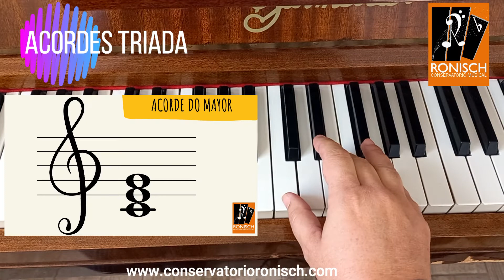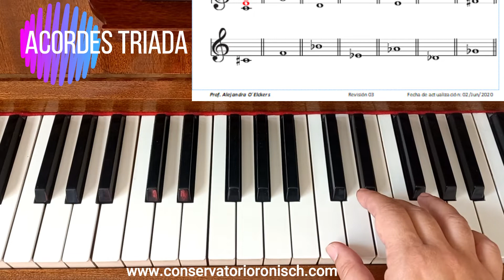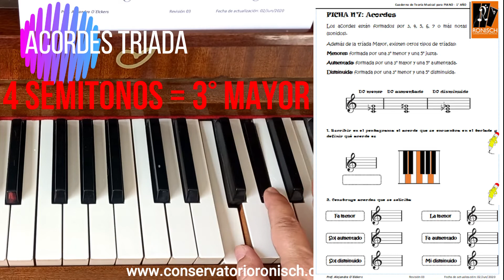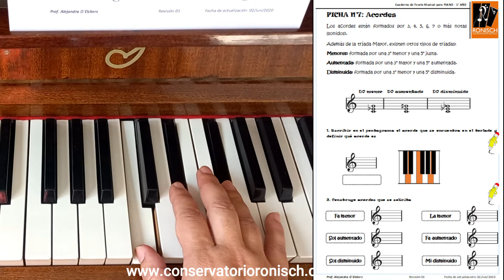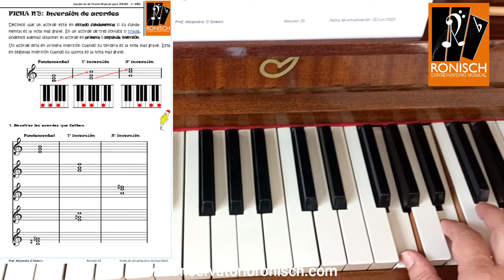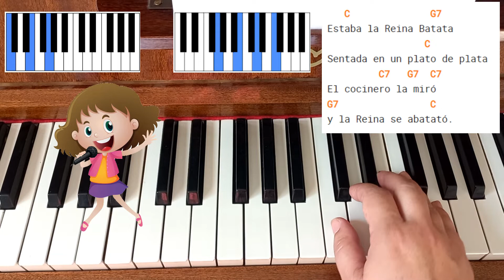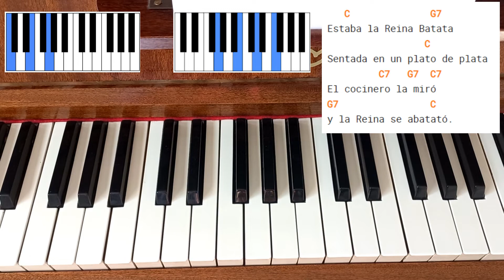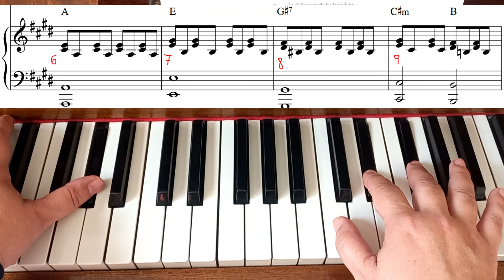¿Qué es un acorde? Tipos de acorde | ¿Cómo se forman los acordes? | ⭐️SÚPER EXPLICACIÓN⭐️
Te invito a suscribirte a mi canal :) y activar la campanita, para recibir la notificación cuando suba nuevo contenido, que estoy segura que te va a servir mucho para tus clases.